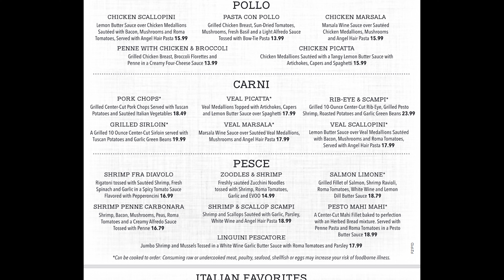She Wanted An Authentic Italian Meal..... But, Can She Handle All Of That Pasta?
-(Papa Vino's Italian Kitchen) Mishawaka, IN